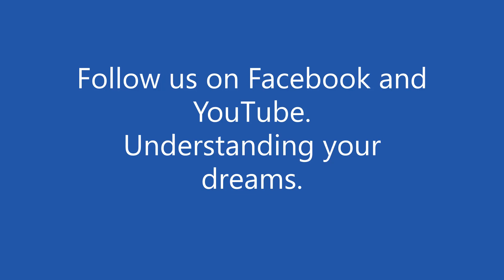ANIMALS in dreams. An Introduction.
This pod builds a framework for how to think about any animal in dreams.  Say you dream of a very specific animal, for which no definitions exist online or in books, where do you start?  Right here.